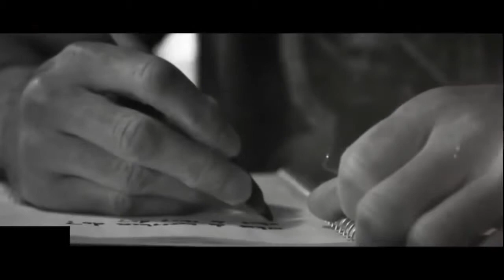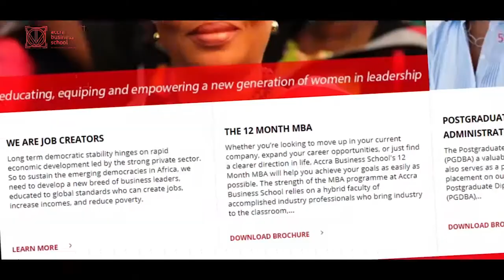Accra Business School's MBA awarded by KNUST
Whether you’re looking to move up in your current company, expand your career opportunities, or just find a clearer direction in life, Accra Business School's 12 MONTH MBA will help you achieve your goals as easily as possible. The strength of the MBA programme at Accra Business School relies on a hybrid faculty of accomplished industry professionals who bring industry to the classroom, astute academicians who take the classroom to industry and attended by high caliber individuals who merge the real world of business and the classroom.